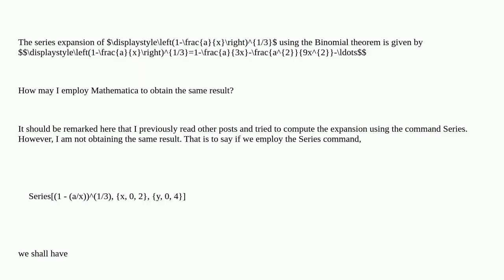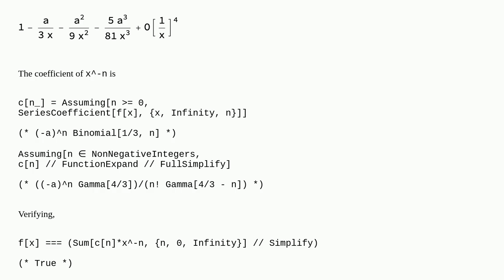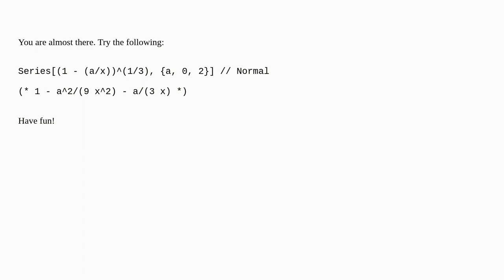Series expansion using binomial theorem in Mathematica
A special thanks goes out to the community

  series-expansion simplifying-expressions algebra calculus-and-analysis